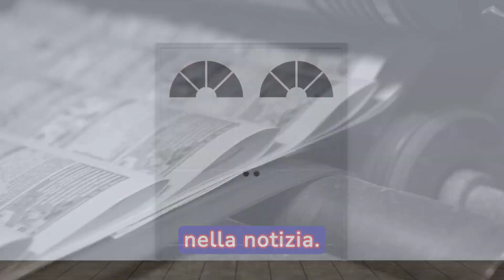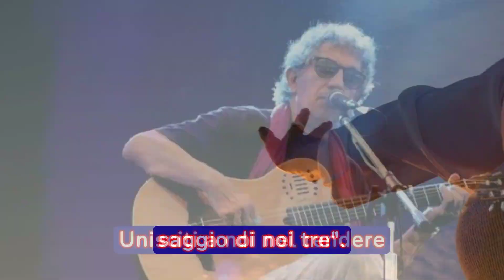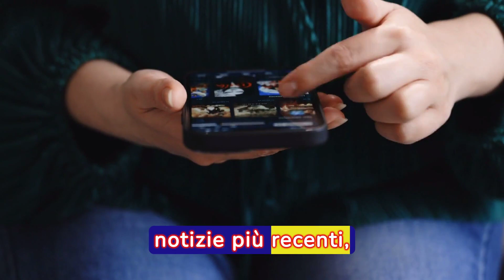TRAGICO LUTTO NELLA MUSICA ITALIANA: é morto all'improvviso pochi minuti fa, tutti in lacrime.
Nel cuore della notte, una notizia drammatica ha sconvolto il panorama musicale italiano: Giorgio Zito Bennato, fratello del famoso cantante Edoardo Bennato, è morto improvvisamente, lasciando un vuoto incolmabile. Un tragico lutto che ha scosso il nostro mondo, portando lacrime e dolore. In questo speciale Notizie Live Stream, esploreremo gli avvenimenti degli ultimi minuti, offrendovi un resoconto dettagliato di questa tragica perdita.

Notizie Live Stream: Tragico lutto nella musica italiana. Dramma improvviso - Giorgio Zito Bennato è morto. Lacrime e dolore nell'addio a un grande della musica.

Giorgio Zito Bennato, fratello di Edoardo Bennato e figura importante nella musica italiana, ci ha lasciato in modo inaspettato. In questo live stream, esploreremo i dettagli di questo tragico evento, gettando luce sulla sua carriera e sulle emozioni che questo annuncio ha suscitato.

Il dramma si è svolto pochi minuti fa, quando la notizia della morte di Giorgio Zito Bennato è stata divulgata attraverso fonti affidabili. L'interesse suscitato da questa notizia è palpabile, e in questo video, vi terremo aggiornati sulle ultime informazioni riguardanti questo evento scioccante. Riveleremo dettagli su come il mondo della musica italiana sta reagendo a questa inaspettata perdita.

Desiderate conoscere l'impatto di Giorgio Zito Bennato sulla musica italiana e le reazioni del pubblico? In questo video, condivideremo riflessioni, ricordi e tributi che stanno emergendo online. Sentiremo le voci degli ammiratori, rendendo onore al talento straordinario di questo noto artista.

Lasciate un segno di affetto e partecipazione. Condividete i vostri pensieri nei commenti, scrivendo "R.I.P." per onorare la memoria di Giorgio Zito Bennato.

In questo momento di tristezza condivisa, ci uniamo alla comunità per commemorare la vita e la musica di Giorgio Zito Bennato, un'icona della nostra cultura.